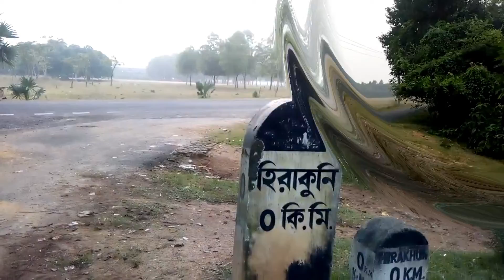ছোট্ট একটি গ্রাম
In this video i am sharing small clips of our village. The people living in village areas lead a peaceful life. The greenery and the fresh air of the village is very enjoyable.